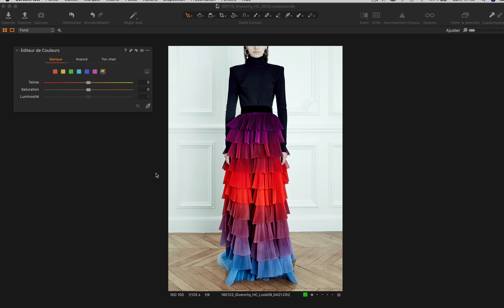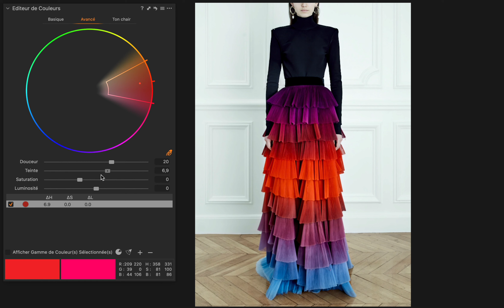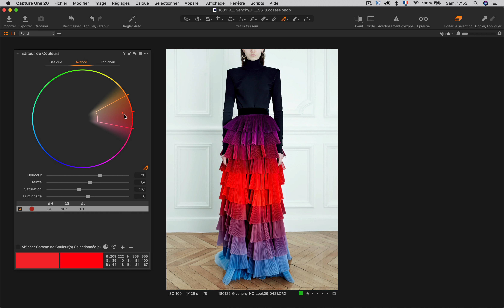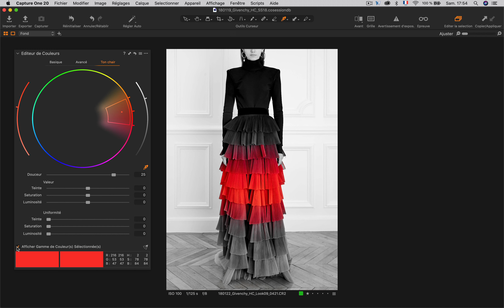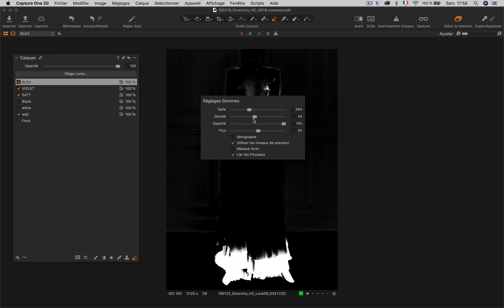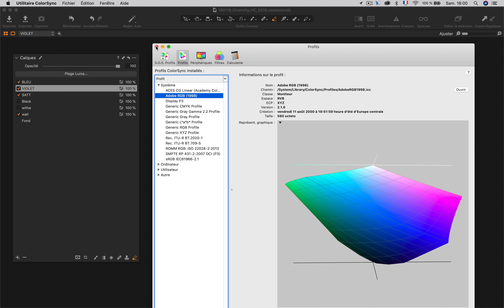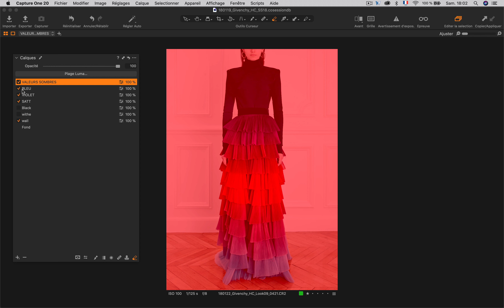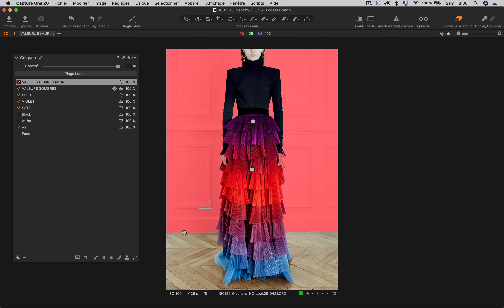MASQUES AUTOMATIQUES / CAPTURE ONE 20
Créez automatiquement des masques sur vos calques avec les outils EDITEUR DE COULEUR et PLAGES LUMA.